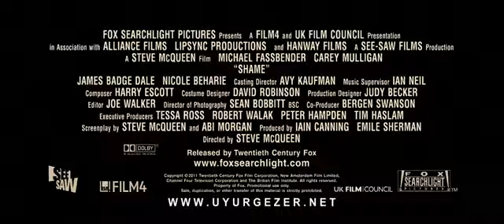Shame Fragman ve Trailer